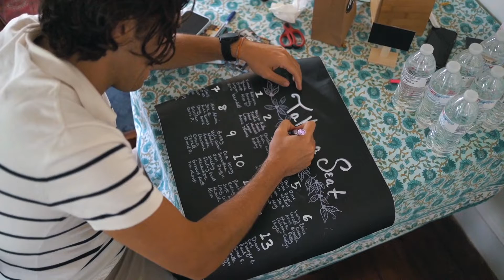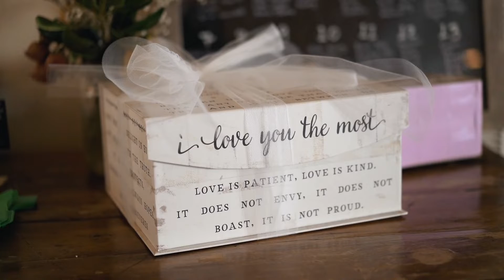Sage & Daniel: Wedding Highlight Film at Briar Patch Bed & Breakfast in Middleburg, VA